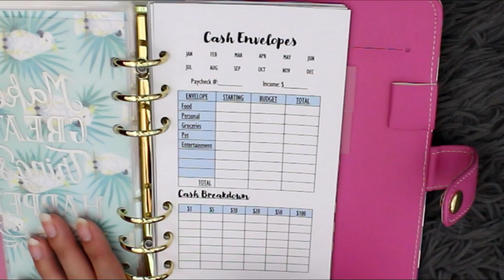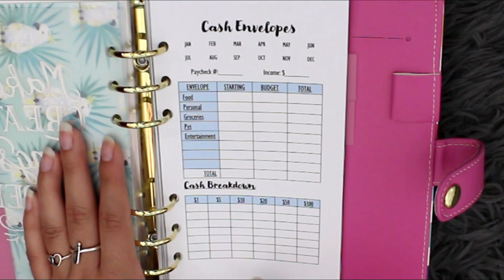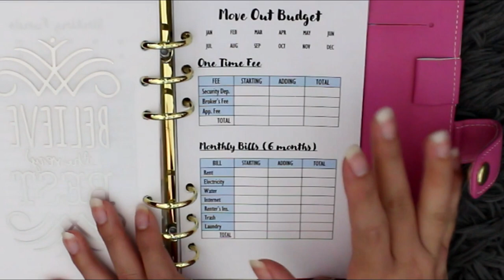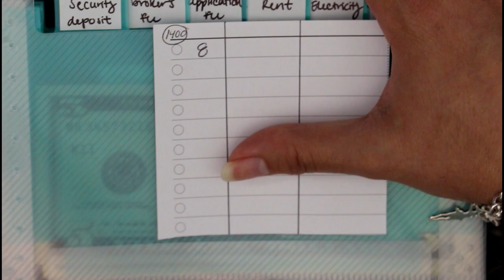welcome to my channel | MY CASH ENVELOPE AND SINKING FUND SYSTEM EXPLAINED | 2020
Hello! Welcome to my budgeting channel. I decided that for my first video I would explain how my planner and envelopes are set up. In this video, I also explain my cash envelopes and sinking funds so that you can have a little more background. I share my current financial and job status that way you can understand more about my personal budgeting system.

Hi! My name is Amanda and I am currently a college student who still lives at home. I work freelance jobs such as DoorDash & Instacart as well as occasional part-time jobs which means my income is not large or steady. The cash envelope system has helped me tremendously and so I wanted to share my love for them on YouTube.

Disregard Keywords: cash envelope system, cash envelope, cash envelope stuffing, cash stuffing, paycheck, dave ramsey inspired, budget with me, budget with amanda, sinking funds, sinking fund system, part time income, full time income, savings, financial goals, financial, budgiebug, budget with jennie, romina vasquez, how to start cash envelopes, why i budget, michaels craft store